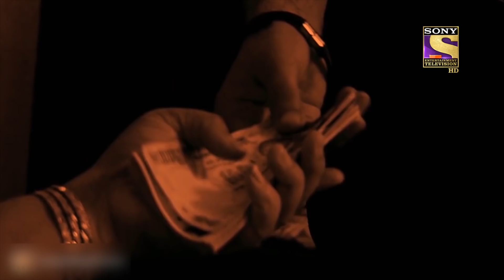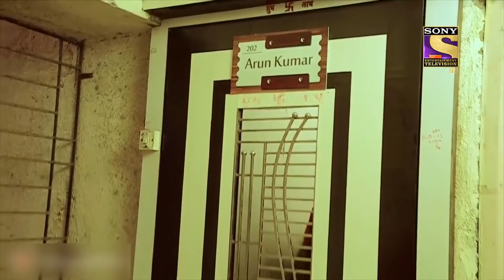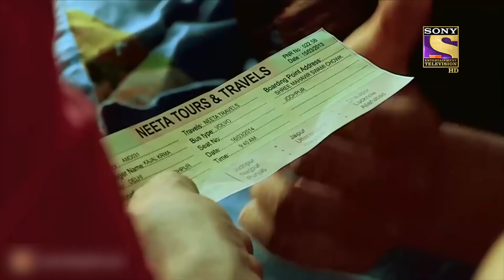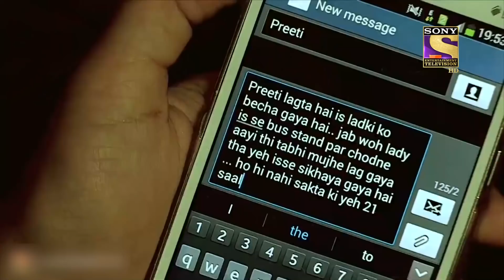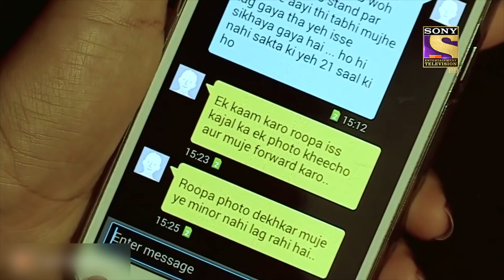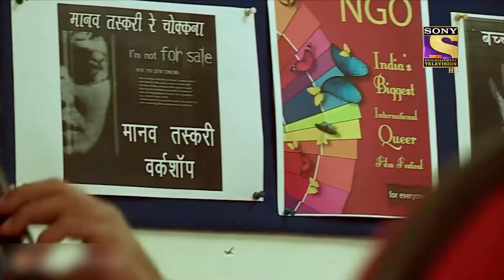Crime Patrol Satark | Trafficking | Justice For Women | Full Episode